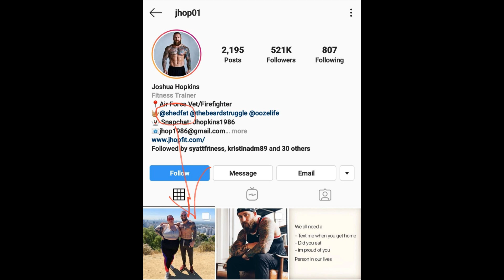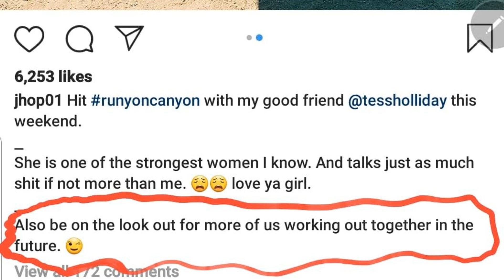Has Tess Holliday Hired a New Weight Loss Coach?